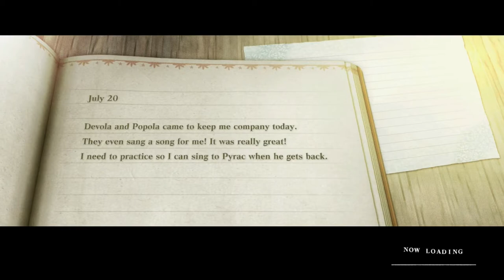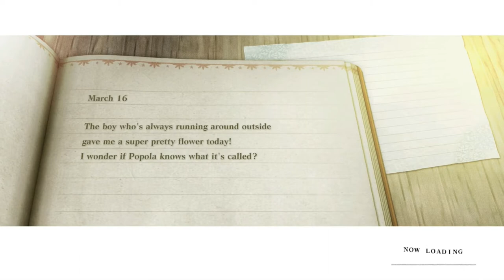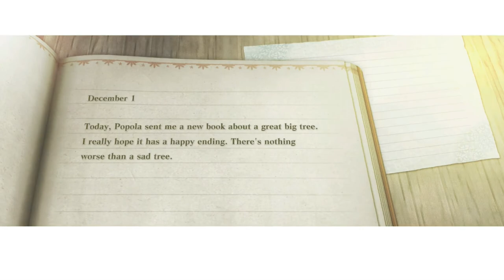NieR Replicant - [Grimoire Weiss?? Meeting Kaine] Let's Play - Part 2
Part 2 Today we continue our blind let's play of NieR Replicant in this one we head off to save yonah meet a mysterious book by the name of grimoire weiss and meet the lovely Kaine.